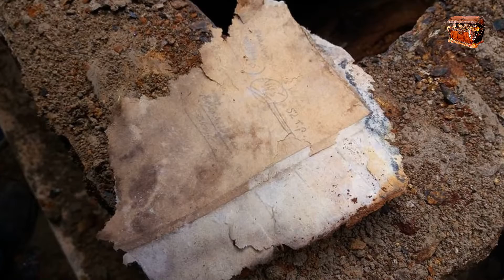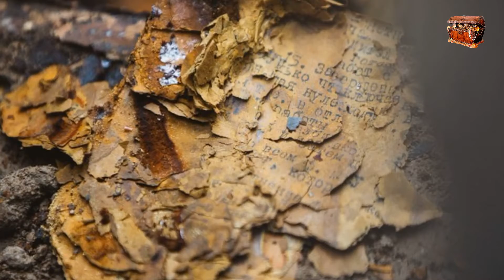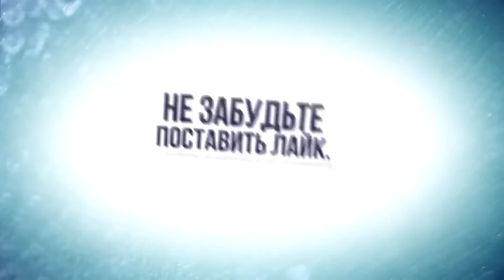ДВА СХРОНА ВТОРОЙ МИРОВОЙ ВОЙНЫ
Случайная находка схрона времён второй мировой войны